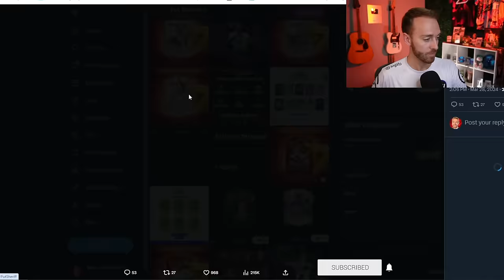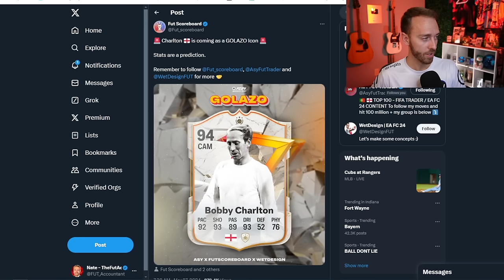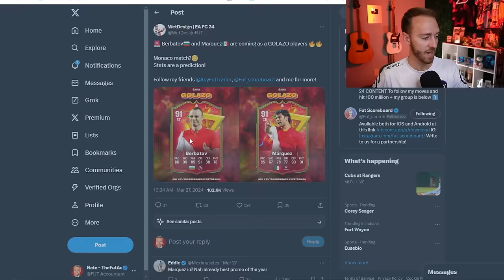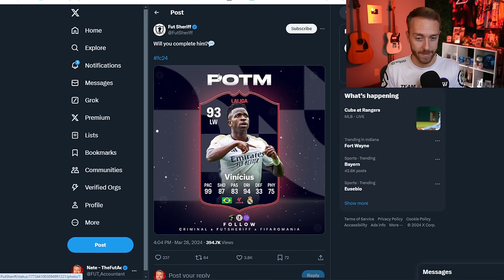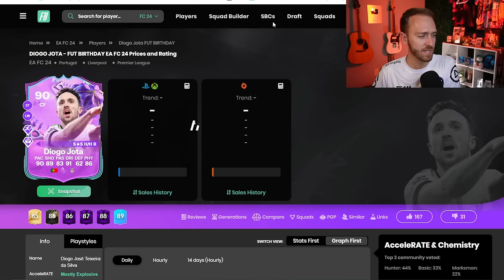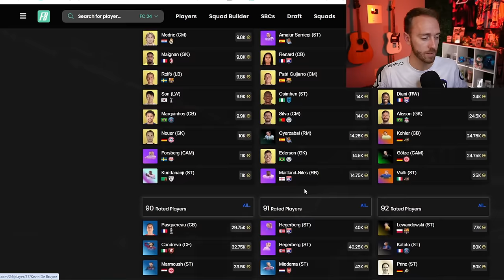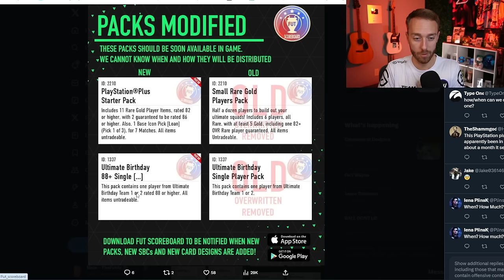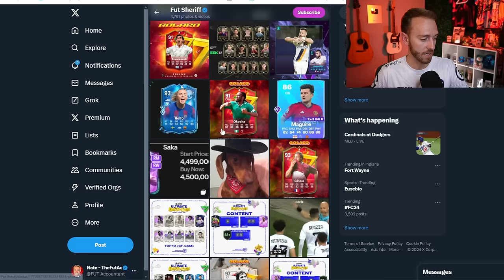Today, We ALL Pack Icons and Heroes!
It's all about the Icons and Heroes, which hopefully we all get to pack this weekend!